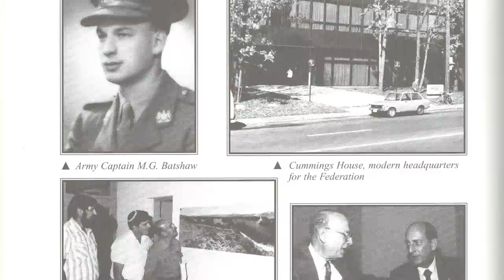Manuel G. Batshaw Part 1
Tribute video in honour of the Jewish Community Foundation of Montreal's 2009 Honouree, Manny Batshaw shown at the Annual Meeting, September 16, 2009